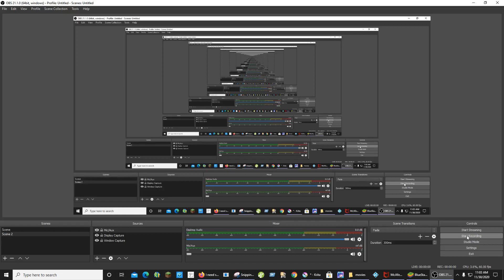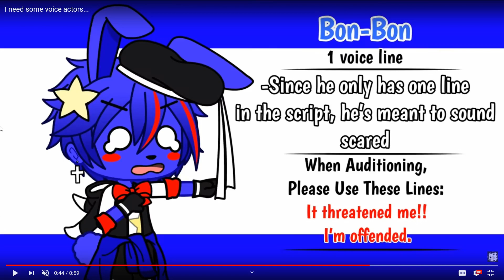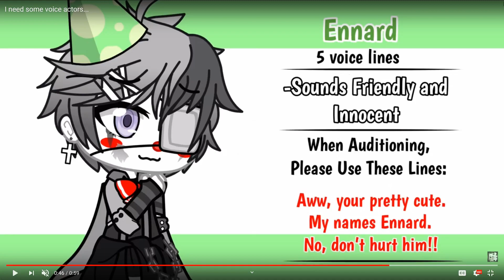imnotrealvoiceaudition hi i voice act i guess hoping for lolbit but any of them are fine